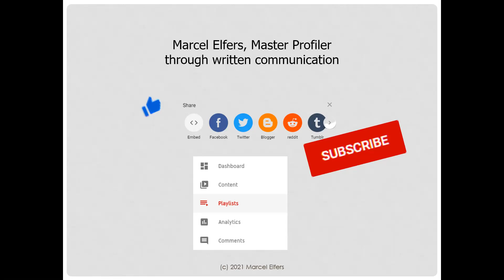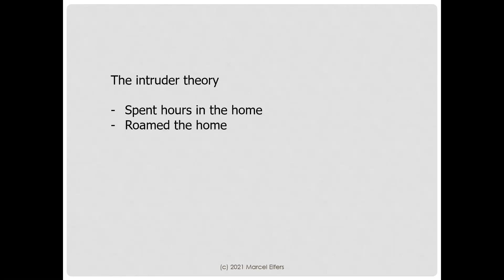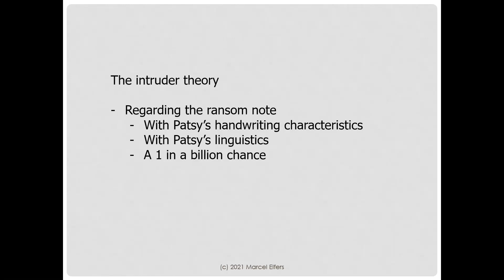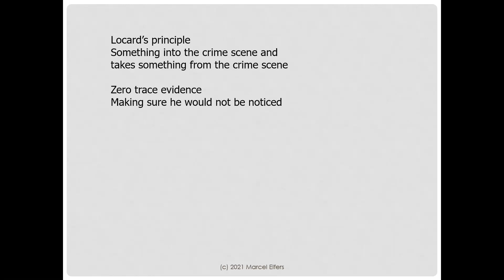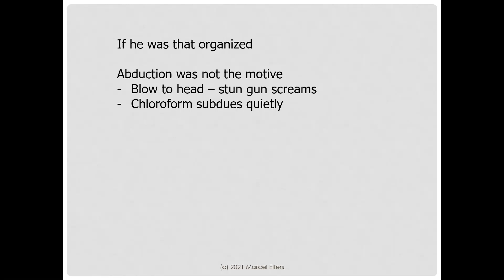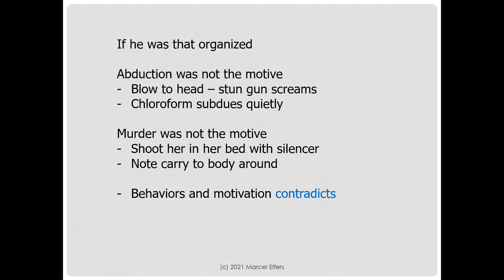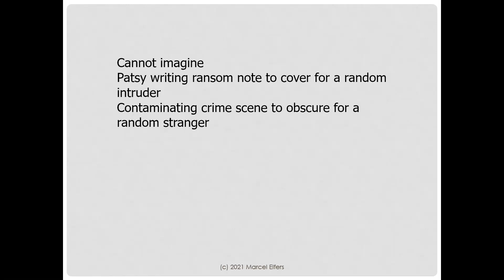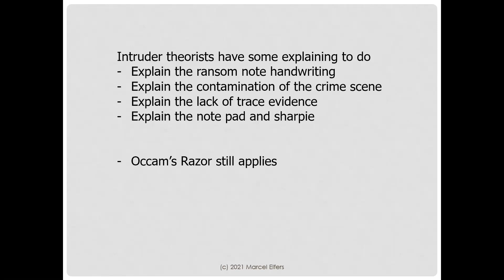JonBenét; the final chapter: Intruder theory debunked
The intruder theory does not make sense. The motivation and behaviors of the alleged intruder contradict each other. Locard's principle states there was no intruder. Occam's razor applies. It always does.